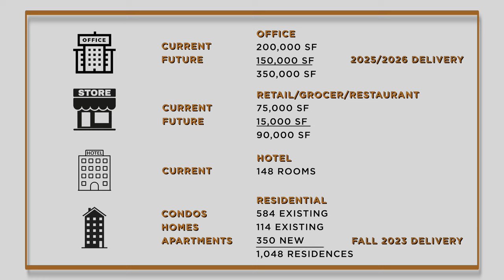Village of Cross Keys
This video was created for our client, Caves Valley Partners. The client was looking to show the overall property as well as future plans for the development of the site. We were able to come in and utilize drone videography and drone photography to help the client meet their goals.

aerial photography, aerial videography